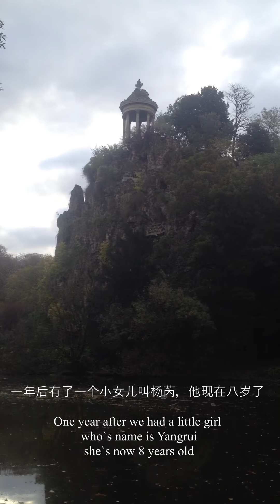自我介绍：Cyrille